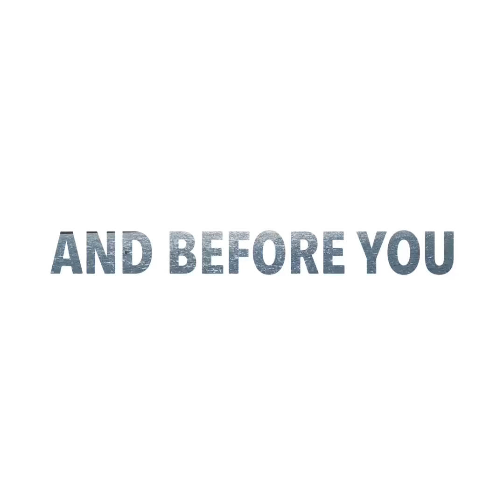Crafts goes wild - Featherbed Nature Reserve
Enjoy a trip to Knysna and visit the magnificent Featherbed Nature Reserve. Enjoy the beautiful scenery along your Featherbed eco experience and after a cool drink or scrumptious lunch check out the Charming treasures store,  to find our Blakstone -Crafts Art Bags,  before you head back to the main land.